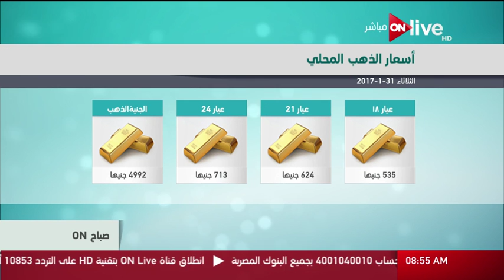صباح ON - أسعار الذهب محليا ـ الثلاثاء 31 يناير 2017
من حلقة صباح ON: أسعار الذهب محليا ـ الثلاثاء 31 يناير 2017